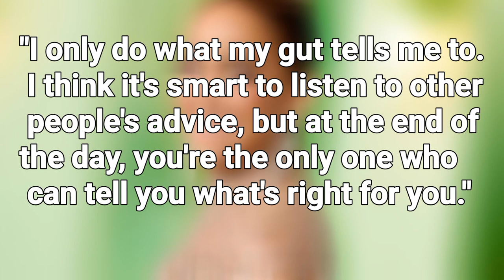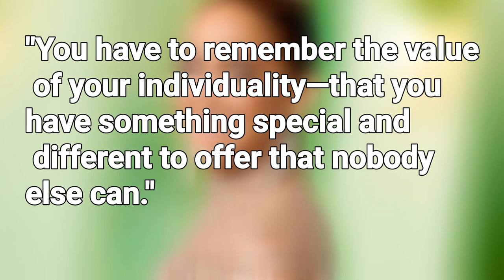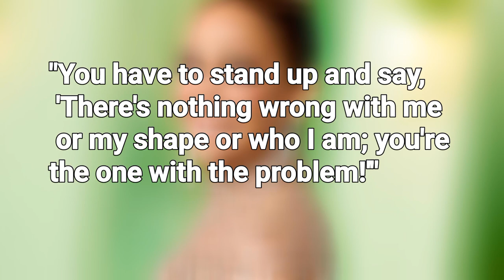Empowering Your Journey: Lessons from Jennifer Lopez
Amazon.com

Join me on this journey as we explore the inspiring quotes and wisdom shared by the incredible Jennifer Lopez. From embracing individuality to conquering challenges, JLo's insights offer valuable life lessons that resonate with many. Let's dive into the essence of her empowering words and discover how they can inspire and motivate us in our own lives.

Jennifer Lopez quotes
JLo wisdom
Empowering quotes by Jennifer Lopez
Motivational insights from JLo
Inspirational sayings by Jennifer Lopez
Life lessons with Jennifer Lopez
JLo empowerment
Celebrity motivation
Jennifer Lopez interview quotes
JLo success mindset
Self-discovery with JLo
Celebrity wisdom series
Personal growth lessons from Jennifer Lopez
JLo positive vibes
Motivate with Jennifer Lopez
Celeb life lessons
Jennifer Lopez speech highlights
JLo quotes on resilience
Wisdom of celebrities
JLo mindset tips
Life advice from Jennifer Lopez
Celebrity quotes for success
Learn from JLo
Jennifer Lopez inspiring moments
Motivational celebrity series

"Jennifer Lopez motivational speeches"
"JLo life advice"
"Inspiring quotes from Jennifer Lopez"
"How to embrace individuality like JLo"
"Celebrities on self-discovery"
"Jennifer Lopez wisdom for success"
"Motivational lessons from celebrities"
"JLo empowering words"
"Jennifer Lopez mindset tips"
"Learn from JLo's success"
"Positive vibes with Jennifer Lopez"
"JLo quotes on resilience and determination"
"Empowerment quotes by celebrities"
"Life lessons from famous personalities"
"Jennifer Lopez inspiration for personal growth"
"Motivate yourself like Jennifer Lopez"
"Celeb wisdom series"
"JLo success secrets"
"Inspirational moments from Jennifer Lopez"
"Celebrities motivating others"
"Unlocking potential with JLo's quotes"
"Jennifer Lopez empowering messages"
"Wisdom of successful celebrities"
"JLo's journey to success"
"Celebrity quotes for a positive mindset"